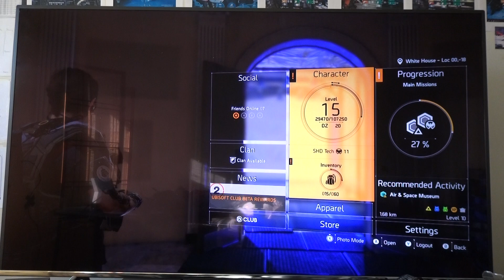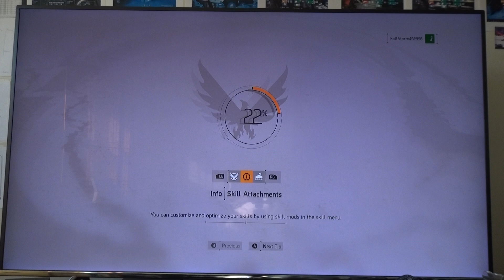Tom Clancy's The Division 2 DBAC:|| Episode 162C